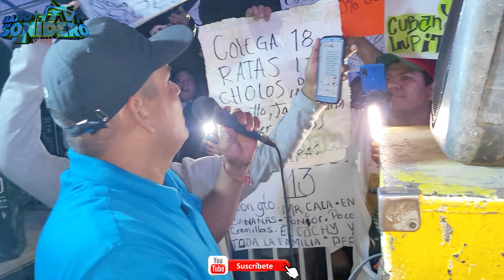🇨🇴 Sonido Míster Colombia 🇨🇴 Silao 🇨🇴 por primera vez en Nuestras camaras🇨🇴🔴😱